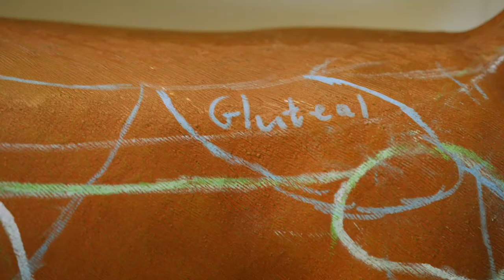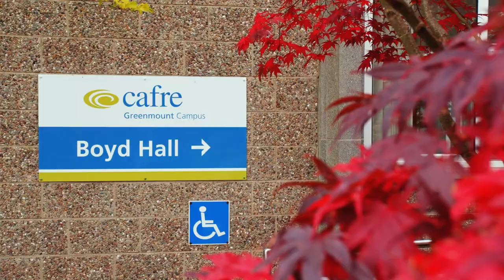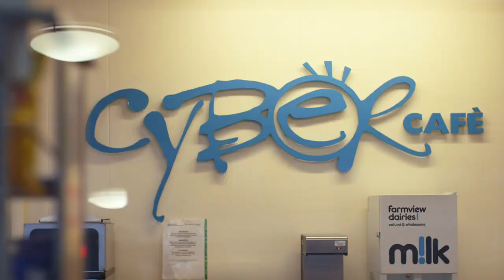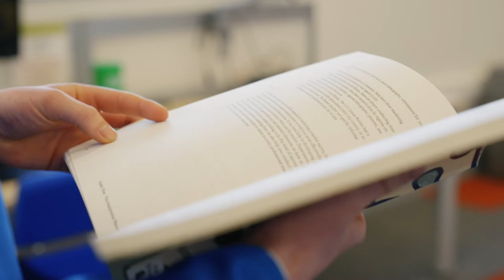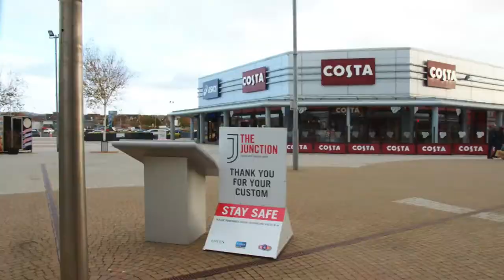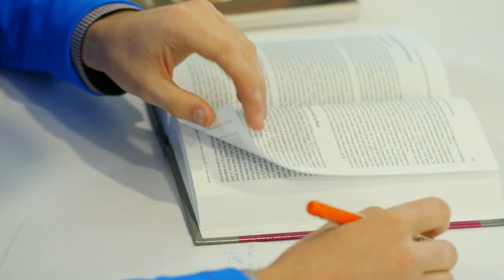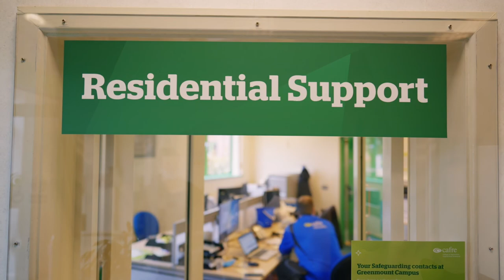Veterinary Nursing Virtual Open Event - March 2022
Join us to see around the facilities on offer at CAFRE - Greenmount Campus. Hear from staff and students what it's like to study at CAFRE. Apply now for a place on the Level 2 or Level 3 courses.